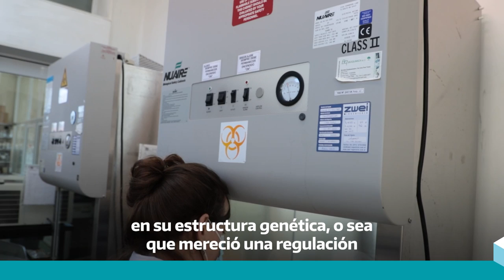Primera cepa vacunal contra la Leucosis bovina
Se trata de una cepa atenuada del virus que afecta principalmente al ganado lechero. Fue desarrollada por un equipo de investigación de nuestra institución  –dependiente de la Secretaría de Agricultura de la Nación– y busca generar inmunidad y protección contra esta enfermedad endémica. Es la primera vez que en el país se desregula un virus modificado para uso directo y que se logra la liberación comercial. Se trata de un avance científico que brindará sostenibilidad a la producción ganadera, en línea con los objetivos de Una Salud.